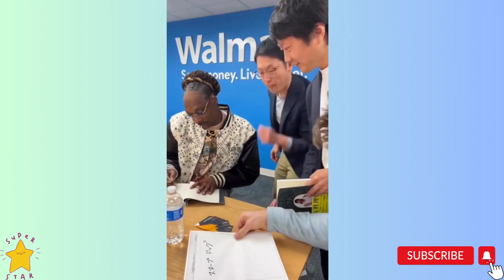Watch Snoop Dogg Write His Name in Japanese!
In this video, we take a sneak peek into Snoop Dogg's Japanese writing skills as he graciously writes his name in Japanese!